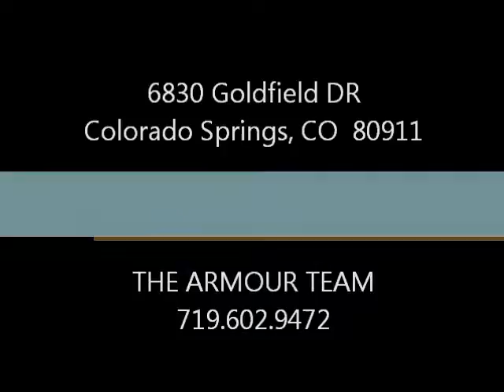(SOLD) 6830 Goldfield DR; 4 Bed 2 Bath Solar-Ready Rancher; Colorado Springs Homes for Sale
(SOLD) 6830 Goldfield DR; Fantastic 4 Bed 2 Bath Solar-Ready Rancher; Homes for Sale in Colorado Springs, CO. For more information or to schedule a private tour, please contact Eric Markowski of The Armour Team at today!  Listing courtesy of The Armour Team with Keller Williams.

This is it. There is a pride of ownership. Kitchen has been updated. The home is solar ready. Two beds up for Mom and Dad. Two beds down for the kids. The family room has lots of room to play. Walk out to the back covered patio for a family gathering. Home has much upside potential, needs a little TLC cosmetic strictly. Seller is offering allowances, for carpet. This is a great first home for a family that won't mind putting a little work in.